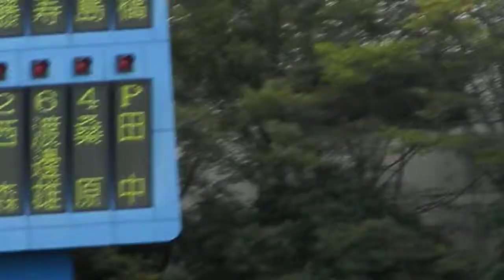13 神奈川県交流戦 横浜対桐蔭横浜大 桑原タイムリーエラー